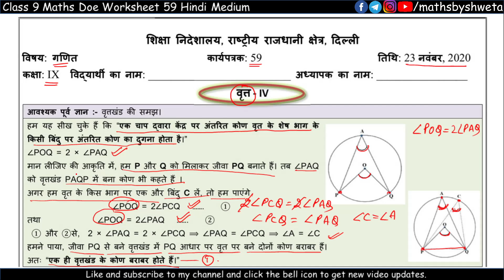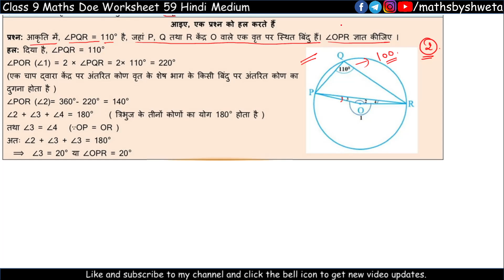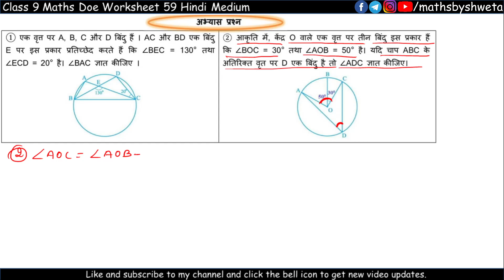Class 9 Maths DOE Worksheet 59 | Hindi Medium | 23 November 2020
Class 9 Maths DOE Worksheet 59 | Worksheet 59 Class 9 Maths | Hindi Medium | 23 November 2020 | Maths by Shweta

In this video:
9th class ki math ki worksheet 59
9th class maths worksheet 59
maths worksheet 59
class 9th math worksheet 59
class 9 worksheet 59 maths in hindi
9th class ki math ki worksheet number 59
9th class worksheet 59
class 9 maths worksheet 59 in hindi
worksheet 59 class 9 science
class 9th maths worksheet number 59
today worksheet 59
letinfo doe
let info doe
doe worksheet